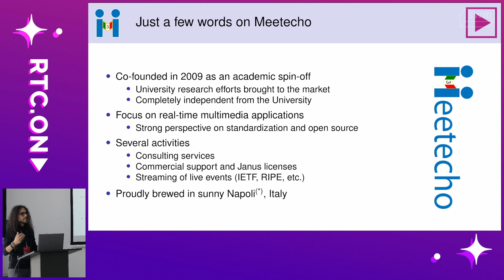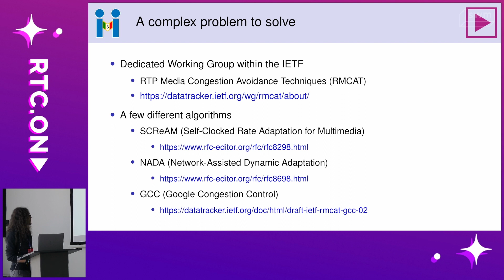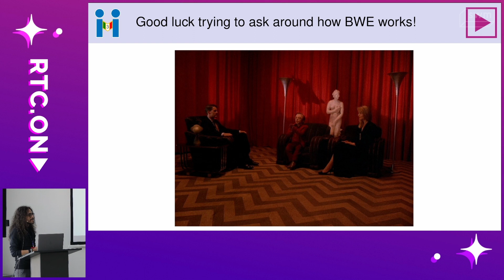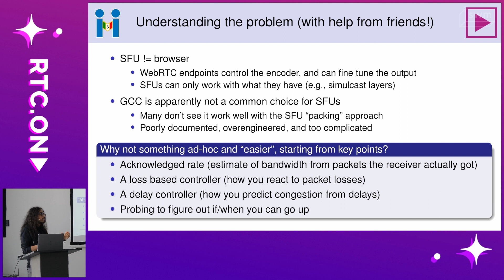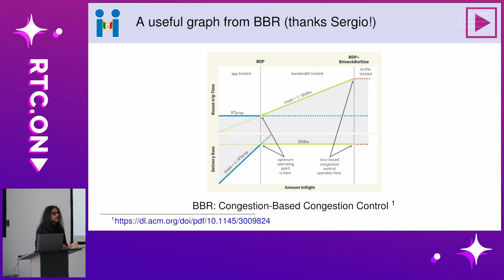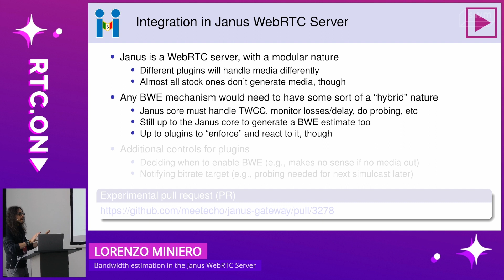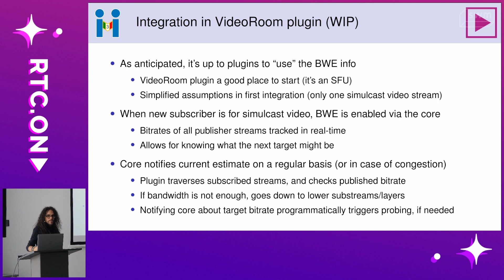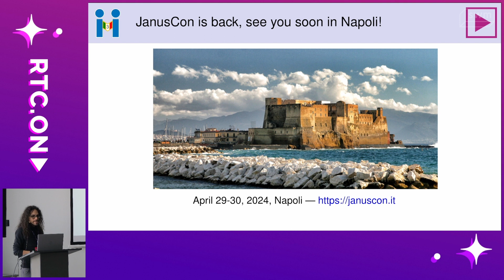Lorenzo Miniero – Bandwidth Estimation in the Janus WebRTC Server | RTC.On 2023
You can’t use WebRTC and skip the step of bandwidth estimation. When done in a server, it becomes tricky, as you have less control on the outgoing bitrate. In this video Lorenzo will explain his efforts in implementing such functionality in the Janus WebRTC server and describe all the related challenges.